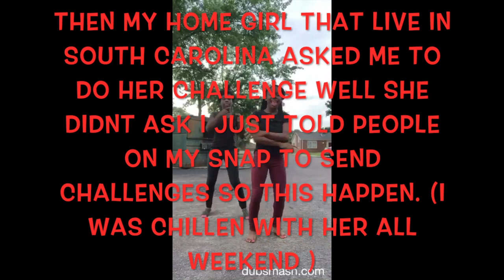CRAZY BIKES,CARS, & (etc) MUST SEE!!! (Vacation Trip) Pt.2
AMOSC~ @shelovespeedy
Back Ground Songs:
MAKE SURE YOU SUBSCIBE JOIN THE FAMILY!